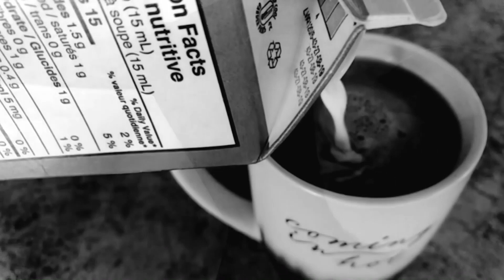Coffee and Conversation Ep.2 - Open world burnout.